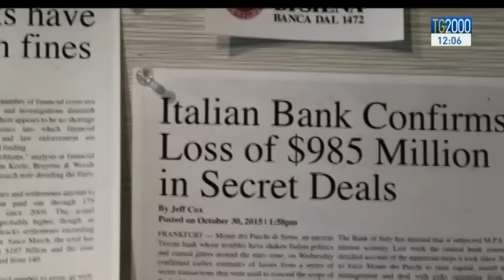Un video riaccende i dubbi sulla morte di David Rossi (Mps)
La morte di David Rossi, il dirigente di Monte Paschi che precipitò 3 anni fa dalla finestra del suo ufficio. Adesso spunta un video che registra l'attimo della caduta e chiarisce  la dinamica di quel gesto, aumentando i dubbi di chi - come la moglie di Rossi - non ha mai accettato la tesi del suicidio. Servizio di Antonio Soviero